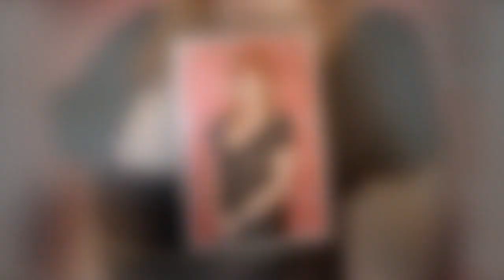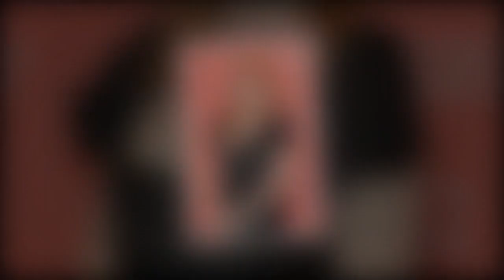Sarah Ferguson : ce prêt "inexpliqué" de plus de 500 000 euros qu'elle a reçu